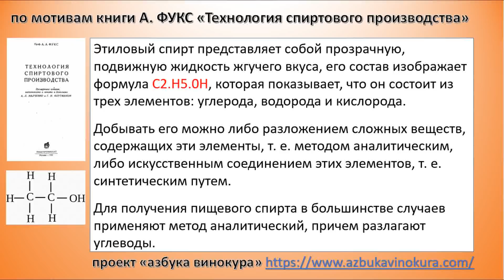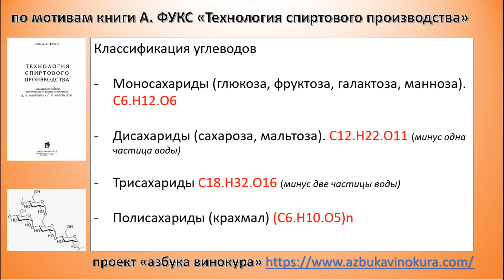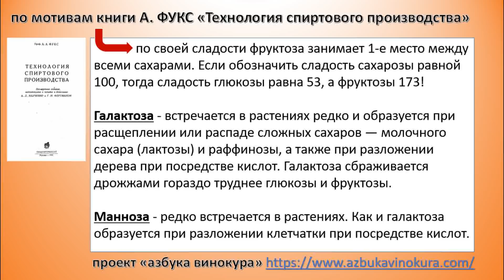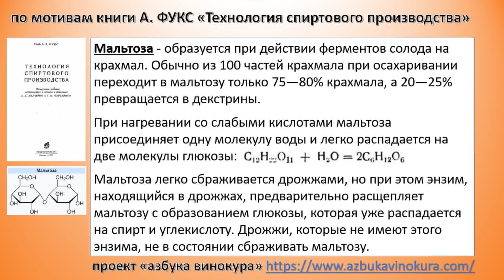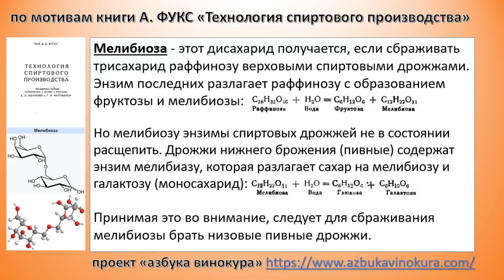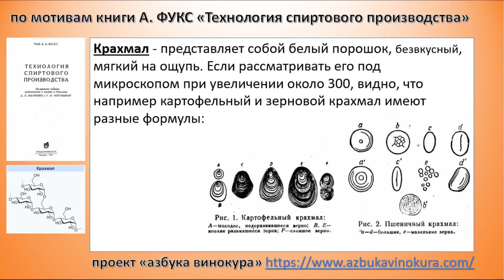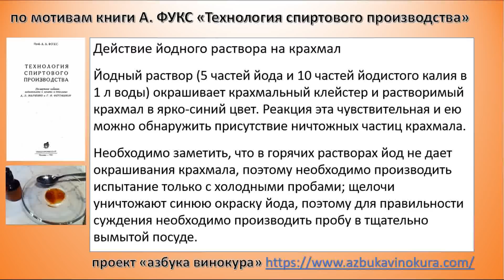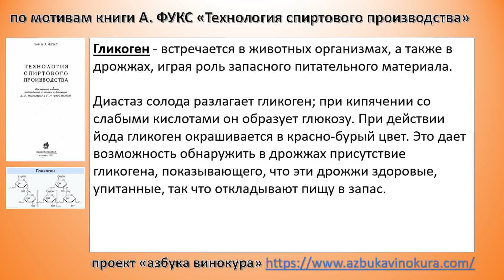Фукс А. Часть 01. Углеводы|самогон|самогоноварение|азбука винокура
Приятного Вам и вдумчивого просмотра

Дзен. Яндекс. Azbuka LIVE

Поддерживая проект, вы ускоряете создание новых материалов.